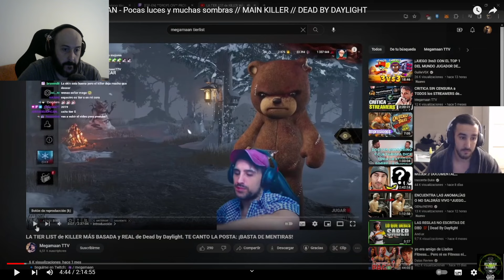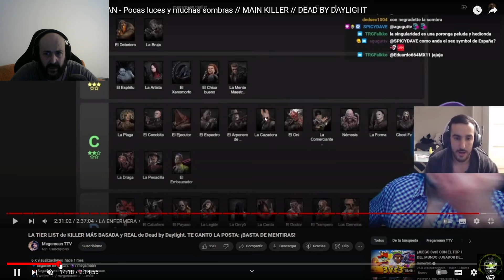Megaman hace clip bait y estafa a la gente mintiendo vale todo por dinero